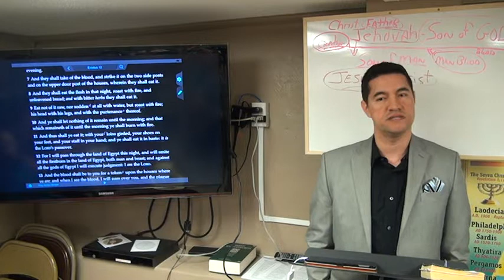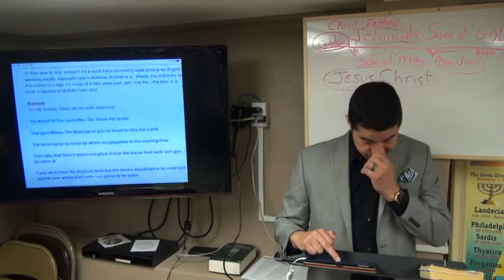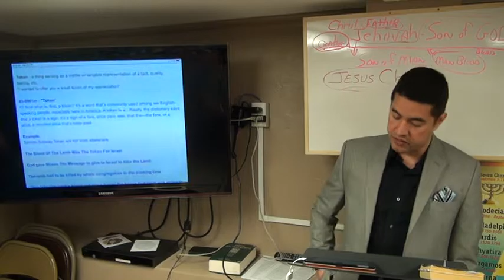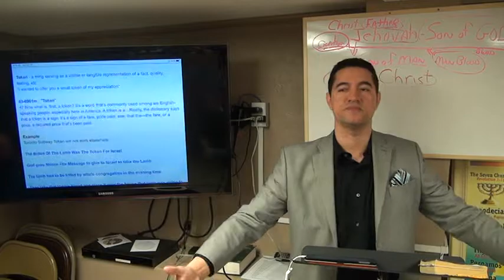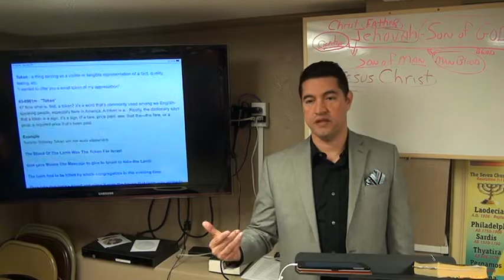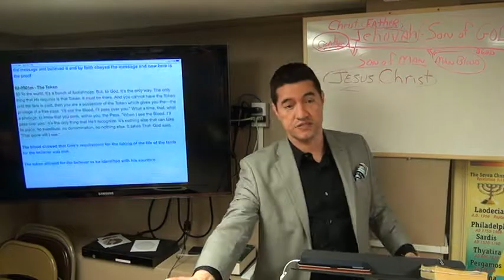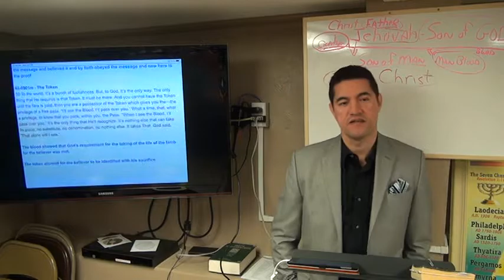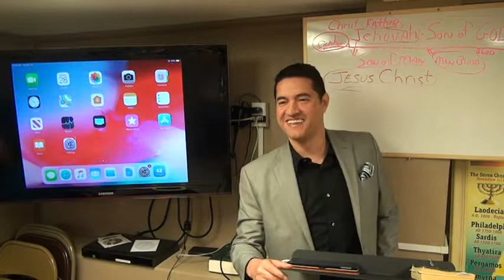19-0428 - The Token - Luis Urrego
19-0428 - The Token - Luis Urrego